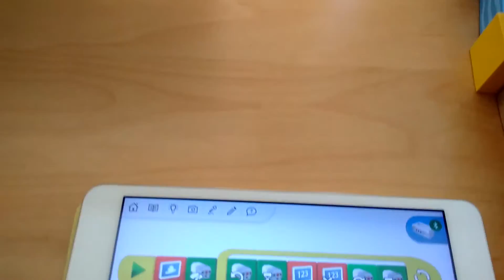LEGO WeDo 2.0 MazeRunnerBot version 2.0